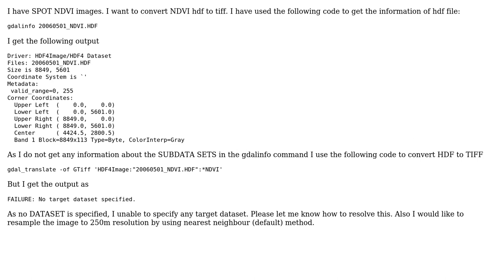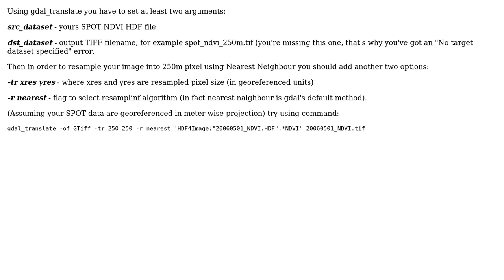GIS: How to convert SPOT NDVI hdf file to tiff file using gdal_translate command?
With thanks & praise to God, and with thanks to the many people who have made this project possible! | Content (except music & images) licensed under CC BY-SA | Music | Images & others | With thanks to user Karthik K user jzol and the Stack Exchange Network Trademarks are property of their respective owners. You are responsible for your own actions.